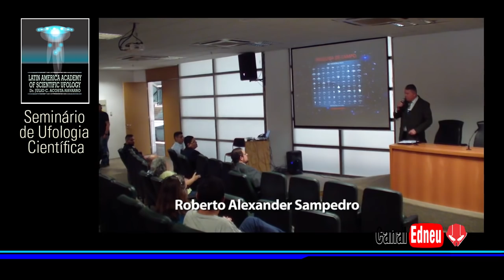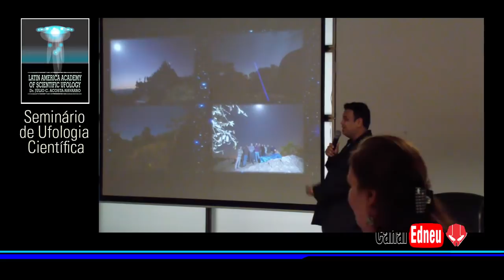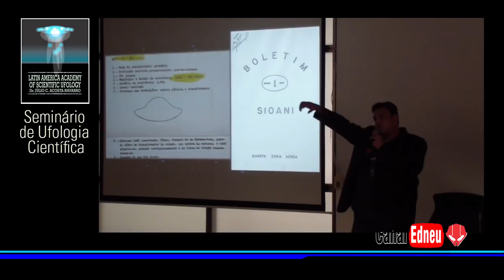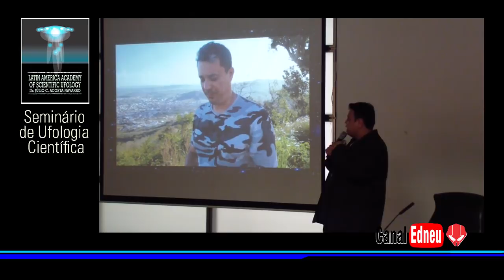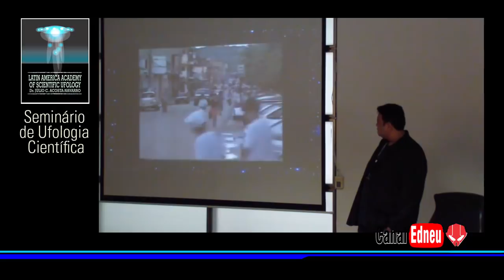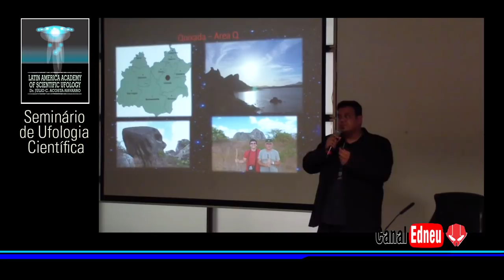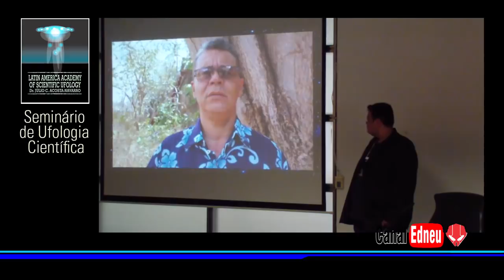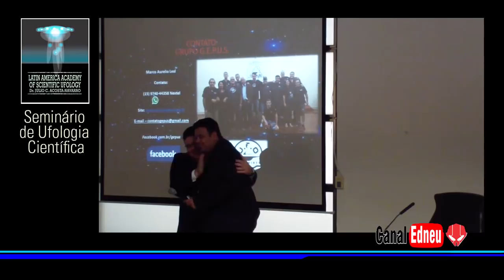ACADEMIA UFOLÓGICA Marcos Aurélio Leal PT 09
LATIN AMERICAN ACADEMY OF SCIENTIFIC UFOLOGY - Palestra de Marco Aurélio Leal - Ufólogo,Consultor da Revista UFO - Membro idealizador do Grupo de Estudos e Pesquisas Ufológicas - G.E.P.U.S . - (01/12/18) ( ALESP)